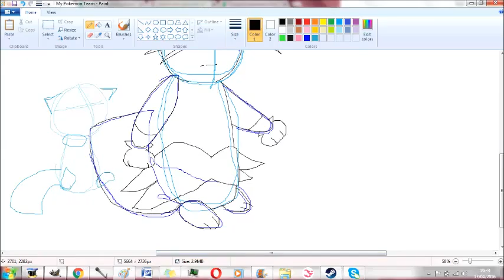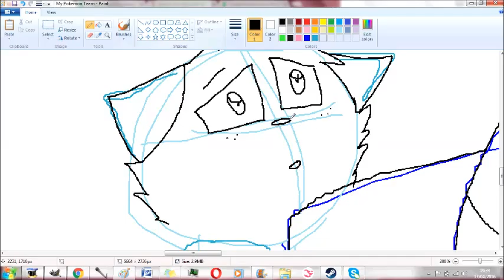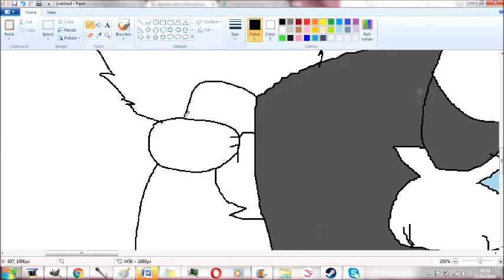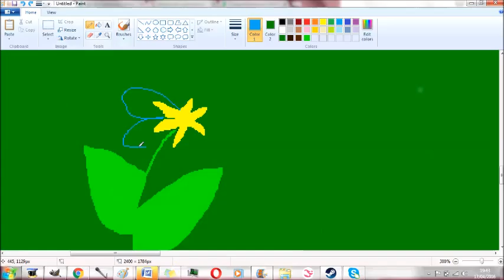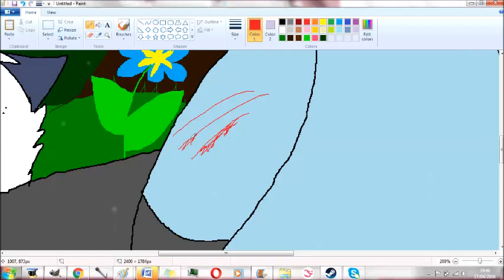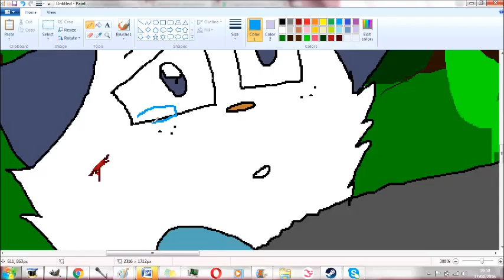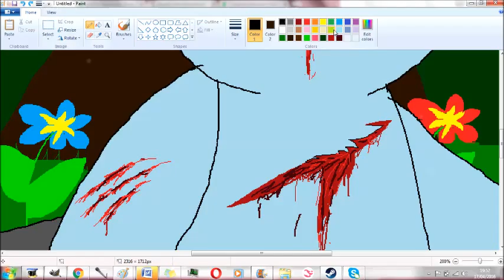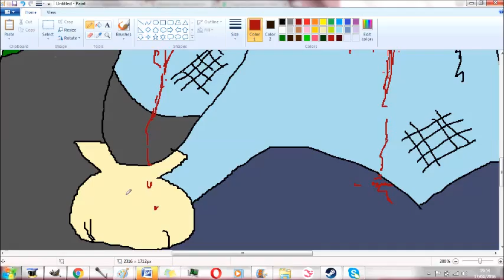I'll Protect My little Brother SPEEDPAINT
Songs:

Kid De Luca ft. AKA Block - Forget Everyone By xKito Music
【Electro】Ramstar - Route 24 (Pokémon Remix) By xKito Music